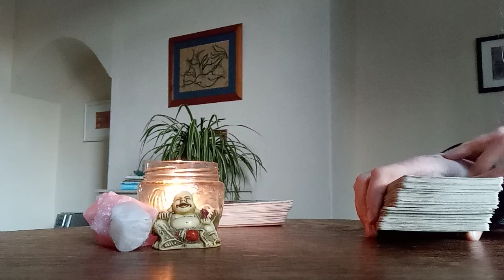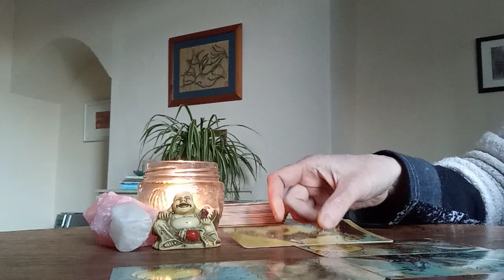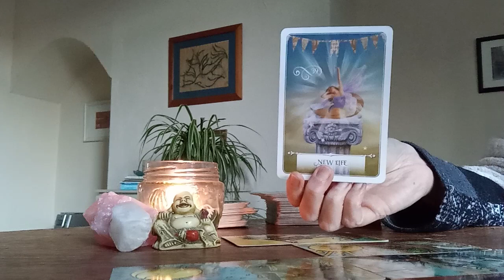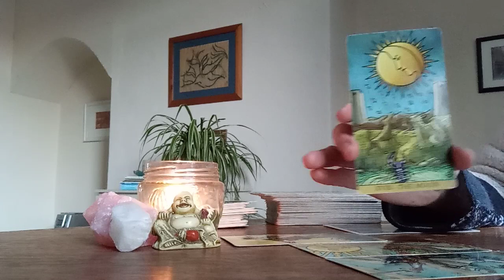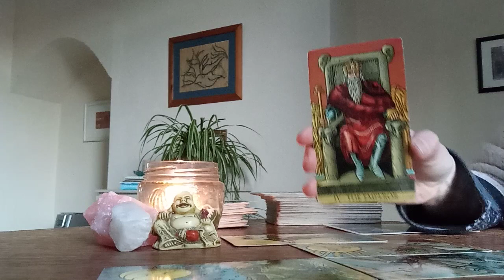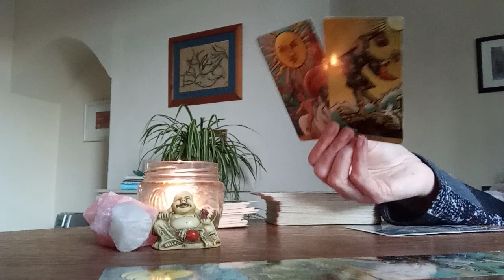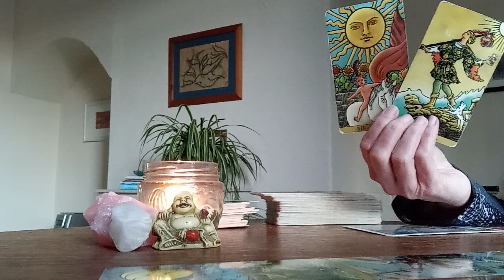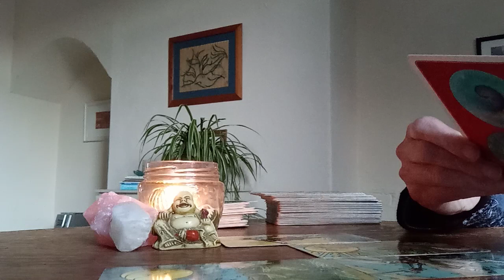Aries Weekly 16-22 October: Apology incoming. Big opportunity for growth but make sure they mean it.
If you would like to book a reading please email me at with your question/s and your zodiac sign and, if you are enquiring about another person, their zodiac sign too if you know it. I will then send you a request for payment and will record your video within 2-3 days of receipt of payment. As soon as your video is uploaded you will receive the link.
1 question £15 (approx. 15min reading)
3 questions £30 (approx. 30min reading)